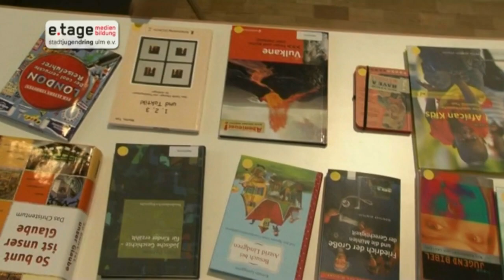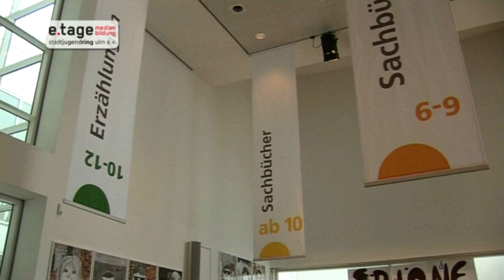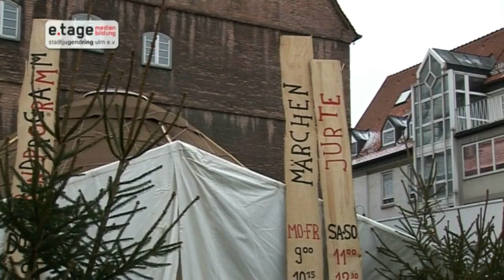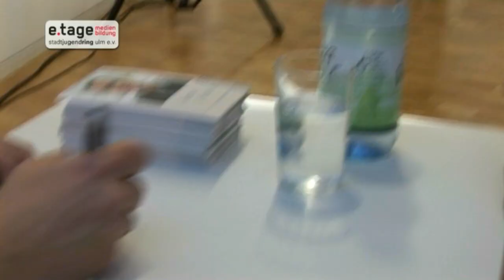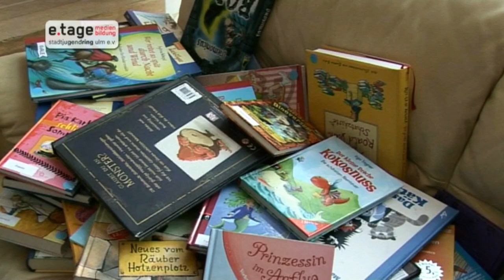e.tageTV - KIBUM 2012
SchülerInnen der Sägefeldschule begleiten im Dezember 2012 mit Kamera und Mikrofon die Kibum als e.tageTV Reporter. Sie berichten aus den Lesungen, führen uns durch die Ausstellung und sprechen mit Autoren und Veranstaltern.